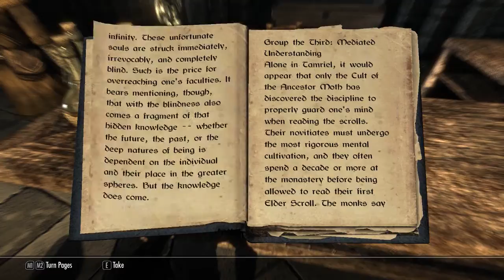Let's Play Skyrim Modded | 139 | Cold Proof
Freezing water is weak.

Want a YouTube partnership?  Join us!

Mods Used(This will update depending on my load order in the video.)
360 Walk and Run Plus v3.1.2
Belt-Fastened Quivers v1.2
Bethesda Hi-Res DLC Optimized Compatible Version v1.1.1
Brighter Torches with Bigger Radius v1.0
Cloaks of Skyrim v1.2
Climates of Tamrial Sounds v3.1
Detailed Terrain and Tree LoD v2.5
Dovahkiin Relaxes Too v1.6
Dragon Combat Overhaul v9
DYNAVISION - Dynamic Depth of Field v2.2
Enhanced Wetness and Puddles v1.1
Even Better Quest Objectives v1.4
Falskaar v1.1.2
Fix for combat music v1.1
Footprints v0.99
Guess the Distance - Perceptive Scouting v1.1.3b
Harvest Overhaul v2.8.2.0
Inconsequential NPCs v1.7b
Interesting NPCs v3.05
Locational Damage v2.2
moreHUD v1.3.2
My Home Is Your Home v121
OBIS - Organized Bandits in Skyrim v1.61C
Predator Vision - Vampire and Werewolf v1.3
Project Reality - Climates Of Tamriel - Weather-Lighting-Audio v3.1
Recruit More Blades - SkyHavenTempleEnhanced v 5Mar2014
ReProccer - Automated SkyRe patch generator v2.5
Riverside Lodge v151
Skyrim Immersive Creatures v6.5.2
SKSE v1.7.0 Alpha
SkyUI v4.1
Undeath v1.3
Unique Uniques v1.5a